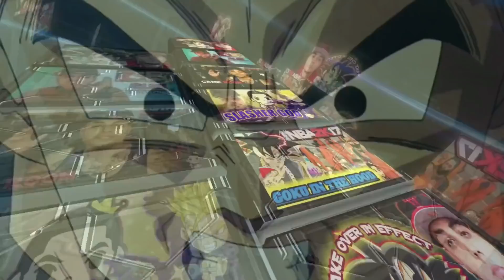NBA 2K18 WHAT IF LEBRON JAMES & KOBE BRYANT BOTH PLAYED FOR LA LAKERS SAME TIME 🔥 LEBRON IS A LAKER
Aye Watup AlaphGang 🐺

🎬 VIDEOS BELOW

🔴NBA 2K19 ALL SHOOTING GUARD SLASHER BADGES 📛 BEST SG SLASHER BUILD 🔥 SLASHER TIPS DO NOT DO THIS

🔴NBA 2K19 CONTACT DUNK REQUIREMENTS 🔥HOW TO GET CONTACT DUNKS | BEST BUILD FOR DUNKING OMG  LEAKED

🔴NBA 2K19 ALL POINT GUARD SLASHER BADGES  📛 BEST SLASHER  BUILD 🔥 SLASHER TIPS DO NOT DO THIS

🔴 NBA 2K19 MYPARK TRAILER 🔥 DODGE BALL | VIP 97 | MASCOT 98 | BALL OFF THE GATE | TRAMPOLINE DUNKS

🔴 NBA 2K19 EVERY ARCHETYPE IN THE GAME 🔥 ALL BADGES FOR EACH BUILD 📛 HOW TO MAKE THE BEST PLAYER

🔴 NBA 2K19 NEW SLASHER CONTACT DUNKS 🔥 | NEW BADGES 📛 | NEW PARK😁 | 190k Vc To Upgrade To ONLY 85

🔴 NBA 2K19 CONTACT DUNKS 🔥 BEST 2K19 PLAYER BUILD | Dribbling Moves

🔴 NBA 2K19 TAKEOVER SYSTEM FOR EVERY ARCHETYPE 🔥 DemiGod Build

🔴 NBA 2K19 MyPark Badges 📛Leaked Slasher Moves | Tiers For Street Ball Animations | CENTERS BE O.P

🔴 NBA 2K19 PLAYGROUNDS| DRIBBLE SETTINGS| NEW POST MOVES | NEW SLASHER DUNKS

🔴NBA2K19 NEW DRIBBLE ANIMATIONS | STREET BALL IN PARK | SHOT METER DISTANCE BAR | TAKEOVER SYSTEM

🔴NBA 2K19 DEFENSE | MISSED GREEN VIDEO PROOF | BADGES | SHOT METER | NO MORE ZIG-ZAG | DRIBBLING

🔴NBA 2K19 BADGES | LAY UP METER | 3 SHOT METERS | SPEED BOOST | REP UP SYSTEM | WEIGHT WILL MATTER

🔴NBA 2K19 NEW SHOT METER | Gameplay | Face Scan | Players Ratings | Blow Byes & Snatch Backs

🔴KING FRENCH, QUAVO QUAVO 23 ,POOR BOY SIN EXPOSED

NBA 2K19 Shot Meter GAMEPLAY!
2K19 COMMUNITY DAY!! HUGE LEAKED NEWS -
2K19 NEWS! DRIBBLING CONFIRMED TO BE MUCH BETTER!
NBA 2K19 New Takeover System!
ANKLE BREAKING DRIBBLING IN NBA 2K19
NBA 2K19 PRELUDE